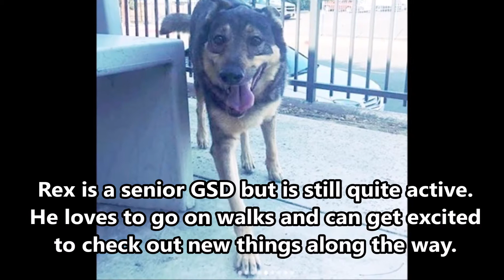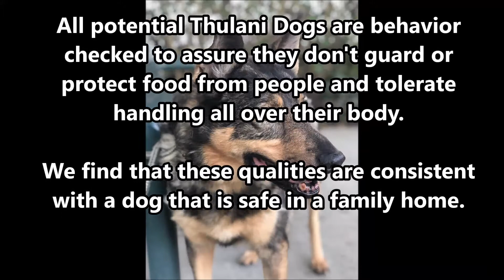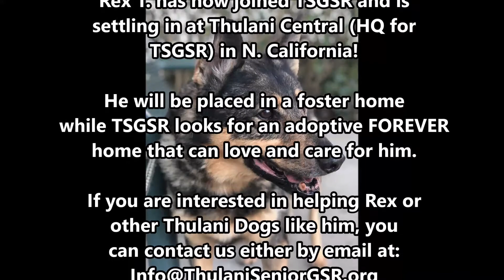Rex T at the shelter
Thulani Senior German Shepherd Rescue's mission is to rescue and save senior or terminally ill German Shepherd Dogs (GSDs) from life-threatening situations and to find homes in which they can live out their natural lives in love and comfort.